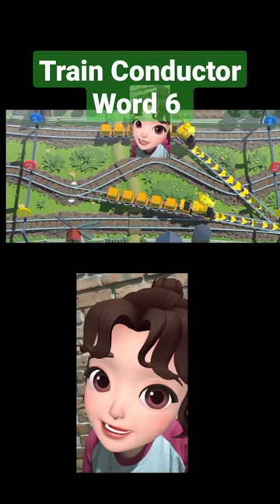train conductor 6, train conductor day in the life, train conductor world, train conductor job#short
Let's Learn and Play With Thomas and Friend